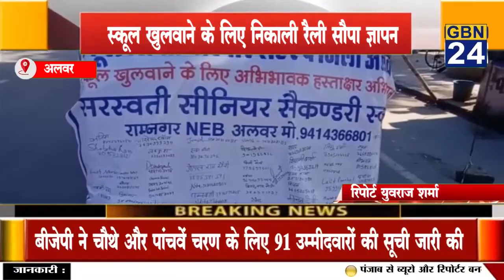स्कूल खुलवाने के लिए निकाली रैली सौपा ज्ञापन